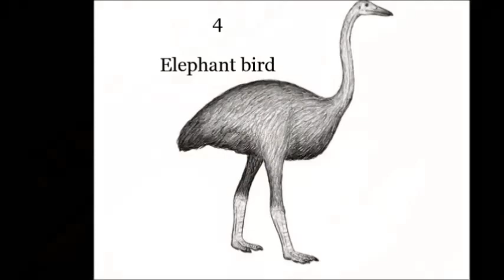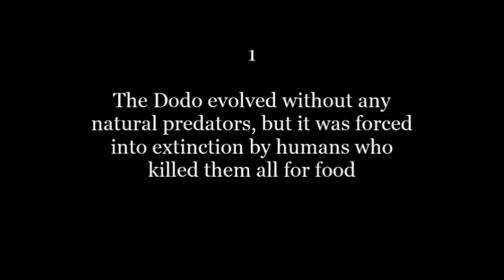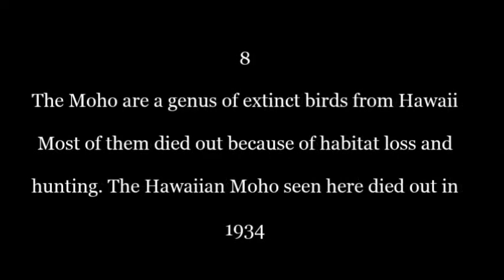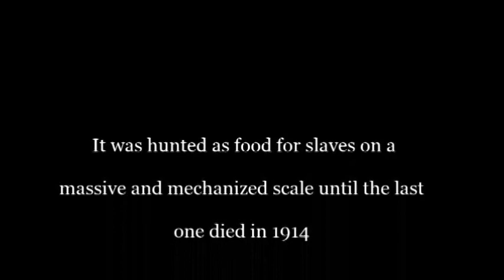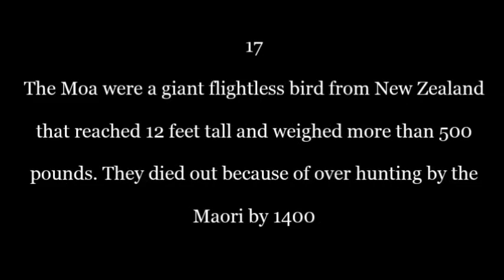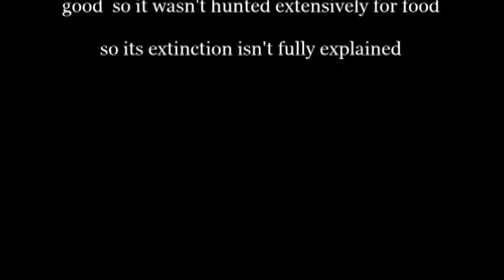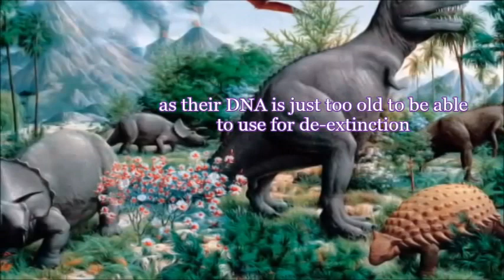Scientists Want to Bring 22 Animals Back From Extinction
Species include dodo, the Carolina Parakeet, and the Quagga, a plains zebra.
The process is called 'de-extinction' and poses a number of ethical questions 10 years ago teams brought back extinct wild goat - it lived for 10 minutes.

Scientists have met to discuss the possibility of bringing back 24 animals back from extinction.
But a real life Jurassic Park is not an option, it is said, because dinosaur DNA is just too old.

De-extinction does however raise a number of ethical and logistical questions, including how scientists can get a usable DNA sample from an extinct animal, and also whether they should.

The cost of de-extinction varies by species but it is believed could run into hundreds of thousands of dollars.
It comes after scientists used cloning technology to attempt to bring back a frog from extinction by implanting a 'dead' cell nucleus into a fresh egg from another frog species.
The resulting embryos lived for just a few days.
But the groundbreaking research by the Lazarus Project has brought the 'de-extinction' of creatures like woolly mammoths to the forefront of scientific discussion.
In repeated experiments over five years, the researchers used a laboratory technique known as somatic cell nuclear transfer.
Using a method similar to that imagined in the blockbuster Jurassic Park, they took fresh eggs from the distantly related Great Barred Frog, deactivated their nuclei and replaced them with genes from the extinct frog.
Some of the eggs spontaneously began to divide and grow to early embryo stage -- a tiny ball of many living cells from a creature extinct for 30 years.
Although none of the embryos survived beyond a few days, genetic tests confirmed that the dividing cells contain the genetic material from the extinct frog.